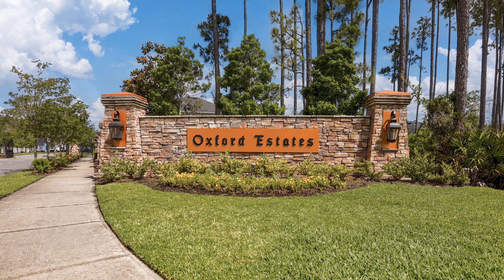485 Oxford Estates Way, St Johns, FL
See the Property Website! :: Stunning David Weekley 4 Bed, 3 Bath Home, tandum 3 car garage with Premium Upgrades on a Wide Preserve Lot Welcome to your dream home! Nestled on a serene wide preserve lot, this meticulously maintained 4-bedroom, 3-bathroom David Weekley home offers a perfect blend of modern luxury and natural beauty. Every detail has been thoughtfully curated to provide a comfortable, stylish, and secure living environment. Here?s what makes this home truly exceptional: Prime Location on a Wide Preserve Lot Set on a spacious wide preserve lot, this home offers unparalleled privacy and tranquility. Enjoy the scenic views of lush greenery from your extended lanai, perfect for morning coffees or evening gatherings. The fully fenced yard (part privacy/part iron) gives you all the privacy plus the beautiful preserve view. Chef?s Kitchen for the Culinary Enthusiast At the heart of the home is a gourmet chef?s kitchen, designed to impress and inspire. Featuring a state-of-the-art Samsung 30-inch gas cooktop, LG dishwasher, and ample counter space, this kitchen is both functional and stylish. Whether you're hosting a dinner party or preparing a family meal, this kitchen will exceed your expectations. Luxury Upgrades and Finishes This home boasts a range of premium upgrades that enhance its beauty and functionality: Sprinkler System, Gutters, Tankless Water Heater, Water Softener, Habitech Security System, and new exterior paint Elegant Interiors with Custom Touches Step inside to find a home filled with light and sophistication. The family room and sunroom feature elegant crown molding, adding a touch of luxury to these inviting spaces. Ceiling fans are installed throughout the home, ensuring comfort and energy efficiency year-round. Spacious and Versatile Living With 4 generously sized bedrooms and 3 full bathrooms, there?s plenty of space for everyone. The master suite offers a peaceful retreat with a spa-like bathroom, complete with modern fixtures and finishes. The additional bedrooms are perfect for family, guests, or a home office, offering flexibility to suit your lifestyle. The extended Lanai is perfect for outdoor entertaining, this extended covered roofline offers ample space for dining, lounging, and enjoying the beautiful preserve views while staying protected from the sun. Perfectly Maintained and Move-In Ready This home is in immaculate condition, with all upgrades and maintenance carefully managed. From the beautifully manicured lawn to the pristine interiors, every aspect of this home reflects pride of ownership. Don?t Miss This Rare Opportunity! Homes with this level of quality and upgrades on a wide preserve lot don?t come around often. Schedule your private showing today and experience the luxury and comfort of this home for yourself.